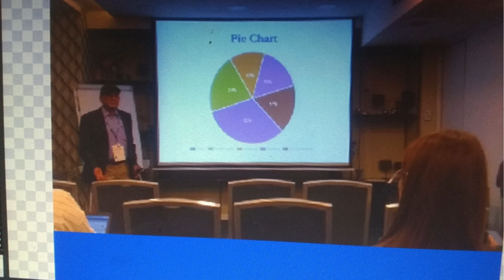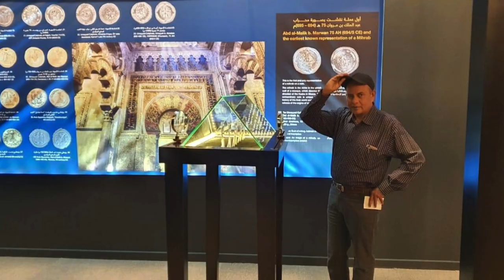European Research, 2020; Excellent Responses but My reward is "A Victim of the Education Mafia.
By D.T. Khan Wirasat TV
I WAS THE ONLY ASIAN IN BUDAPEST AND GERMANY CONFERENCES HELD 2020 BUDAPEST, HUNGARY & GERMANY REPRESENTED UNIVERSITY OF LORALAI,  APPRECIATED SCHOLARS AND PRESENTER ALL OVER THE WORLD BUT WHAT PEOPLE of EDUCATION MAFIA   DONE FOR ME HERE IN PAKISTAN? PAINFUL STORY ?
Special thanks for background musics
[Non Copyrighted Music] @tellyourstorybyikson - Anywhere [Tropical House]